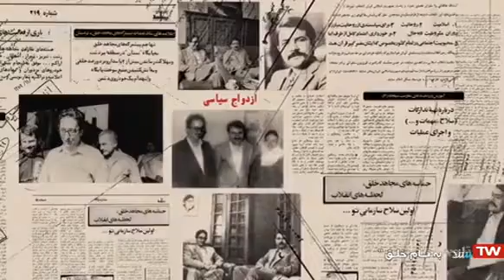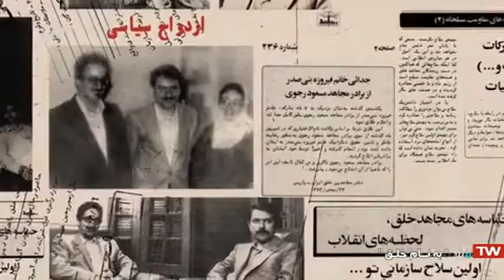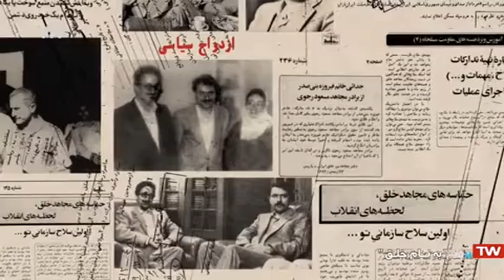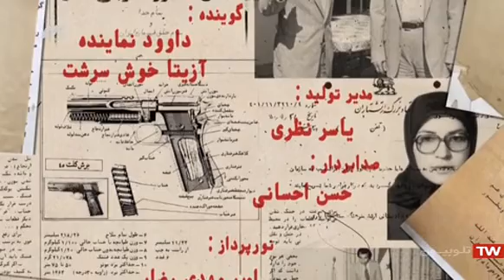مستند «به نام خلق» قسمت چهاردهم 14 ،تاریخچه «مجاهدین خلق»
مستند «به نام خلق»  به روایت اعضای سابق سازمان مجاهدین_خلق از ابتدا تا کنون  می‌پردازد. این مجموعه مستند تلویزیونی از نحوه شکل گیری ،فعالیت های قبل و بعداز انقلاب_اسلامی و فعالیت های حال حاضر این گروهک تروریستی را به تصویر می کشد . مجموعه برنامه” به نام خلق” در ۲۸ قسمت ۳۰ دقیقه ای  به کارگردانی ایمان_گودرزی
این مستند روایتی جامع از گروهک تروریستی منافقین روی آنتن شبکه سه میباشد

این مجموعه مستند تلویزیونی از نحوه شکل گیری ،فعالیت های قبل و بعداز انقلاب اسلامی و فعالیت های حال حاضر این گروهک تروریستی را به تصویر می کشد .

مجموعه برنامه” به نام خلق” در ۲۸ قسمت ۳۰ دقیقه ای  به تهیه کنندگی و کارگردانی ایمان گودرزی  با همت مرکز مستند سوره حوزه هنری و بسیج سازمان صدا_و_سیما در مدت دو سال تولید شده است.

مجموعه ای از  تصاویر و فیلم های دیده نشده و همچنین گفتگو با افراد مرتبط با این گروهک منحط ،از بخش های این مستند هستند.

عوامل تولید این اثر عبارتند از :

کارگردان و تهیه‌کننده: ایمان گودرزی، تصویربرداران: احمد گودرزی، وحید نجف‌زاده ؛ نویسنده: سیدحامد قریشی؛ گوینده: داود نماینده و تدوینگر: کوروش نمازی.

@salighereza  کانال سلیقه رضا در تلگرام